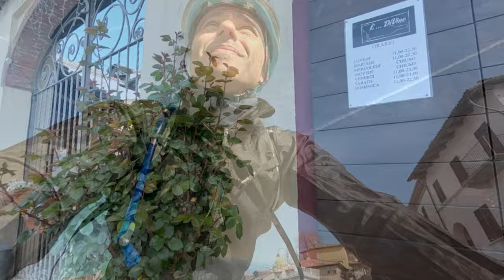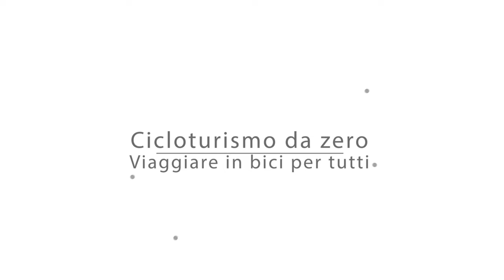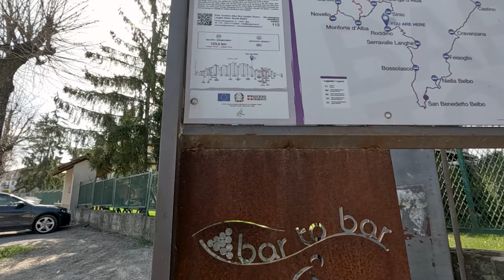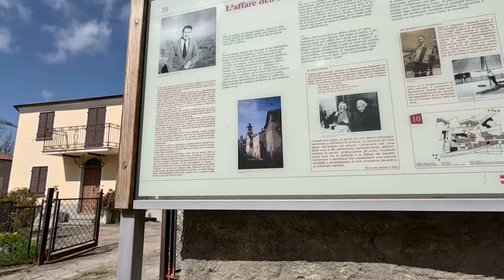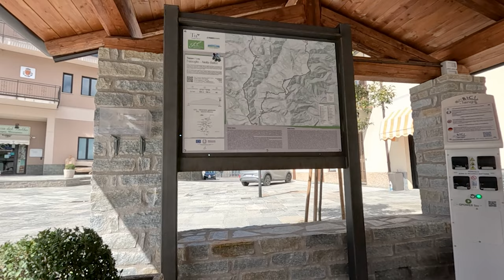BARbaresco to BARolo Gravel - Day 2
Ho percorso in Gravel il percorso permanente della Bar to Bar situato in Piemonte nella zona delle Langhe (partrimonio dell'Unesco). Una traccia che ho diviso in due giornate perfetta per trekking, bici gravel o mtb.
Tante sorprese in questo tour che pensavo fosse decisamente meno impegnativo 😅.

Buona visione!

- 🙂 Link papero Oliver

- Se vuoi dare un'occhiata alla mia attrezzatura 👉 Cicloturismo da zero Bike Shop

- 🍿 Amazon Prime Gratis per 30gg

- 🚴‍♂️ Strava: Guido Cicloturismodazero

- 🌍 Komoot: Guido Aloi Cicloturismodazero

- 🕺 Se vuoi contribuire alla crescita del canale o semplicemente offrirmi un caffè perché ti è piaciuto il video puoi farlo qui

00:00 Partenza
03:00 Bike friendly
06:44 Discesa e gravel
07:24 Tempi percorrenza
11:00 Bossolasco
15:30 Punto panoramico
19:30 Cosa manca
24:48 Cado
28:40 Iniziamo con il Wild
35:00 Ultima gravellata

Attrezzatura:

Supporto ruota
Accessori compressore

- Riprese video
Canon EOS M50 Mark II
Adattatore corrente EOS M50
Canon EOS 1200d
Adattatore corrente EOS 1200d
Go Pro Hero 11 Black
DJI Osmo Pocket 2

- Treppiedi
Hama Star 61
Manfrotto da tavolo
Manfrotto Compact
iSHOXS Cobra
iSHOXS Swivel Module
iSHOXS Xtension

- Microfoni
Boya by-m1
Rode Micro
SYNCO G2 G2A2 2.4GHz Wireless Lavalier

- Drone
Mavic mini 3 Pro

Musica no copyright:
- raccolta YouTube